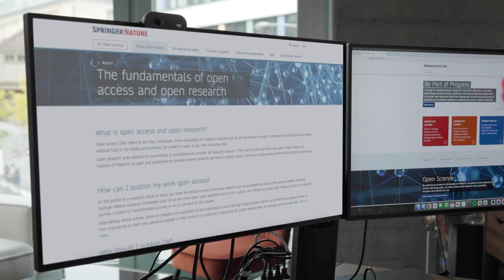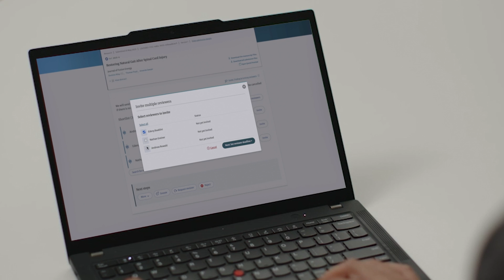Progress Begins With a Spark | Springer Nature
What begins as a bold idea or a breakthrough in the lab can ignite a spark that changes everything.
Publishing in credible, peer-reviewed journals is the bedrock of science, ensuring integrity and enabling bold ideas to reach the widest audience possible. It's how a breakthrough can become a moment of hope in someone’s life, making a real impact for people.
We support those who dare to imagine the future, inspiring the research of tomorrow and helping us all be part of progress.

Аbout Springer Nature:
Springer Nature is one of the leading publishers of research in the world. We publish the largest number of journals and books and are a pioneer in open research. Through our leading brands, trusted for more than 180 years, we provide technology-enabled products, platforms and services that help researchers to uncover new ideas and share their discoveries, health professionals to stay at the forefront of medical science, and educators to advance learning. We are proud to be part of progress, working together with the communities we serve to share knowledge and bring greater understanding to the world.